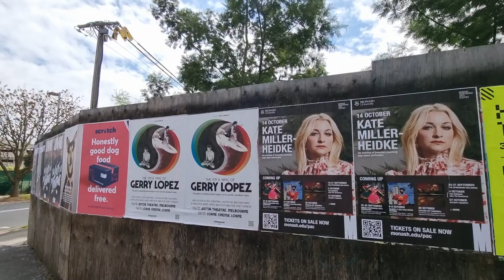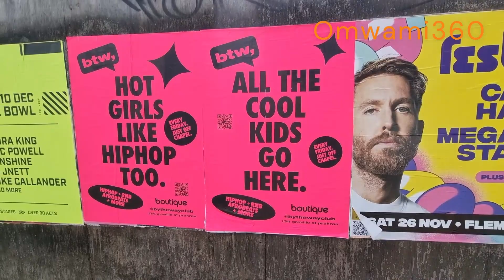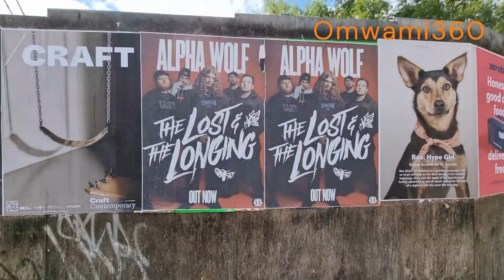Walk around Australia's Box Hill Suburb in Melbourne, Victoria